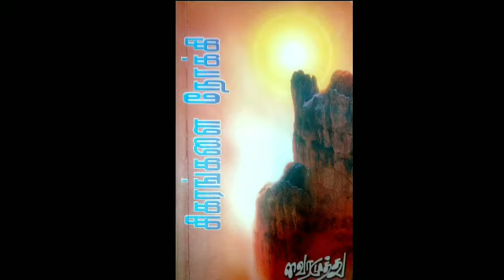Sigarangalai Nokki Audiobook - Vairamuthu - Part 2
மனிதா! உனக்கு முன்னால் இருந்து மறைந்த எல்லா மனிதர்களையும் இந்த நூற்றாண்டில் வென்றுவிட்டாய். நன்றி!
இனி அடுத்த நூற்றாண்டில் ஒவ்வொரு மனிதனின் தலைக்கு மேலும் ஒரு செயற்களைக்கோள் பறக்க விடுவாய்.
ஒன்றை மட்டும் மறந்துவிடாதே.
மனித நேசம் இருக்கட்டும்;
இந்த மண்மண்டலம் இருக்கட்டும். நமக்குமுன்னே வாழ்ந்தவர்களின் சுவாசமெல்லாம் இந்தக் காற்று மண்டலத்தில் இன்னும் இருக்கிறது; இருக்கட்டும்.